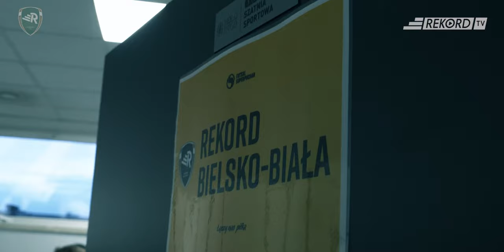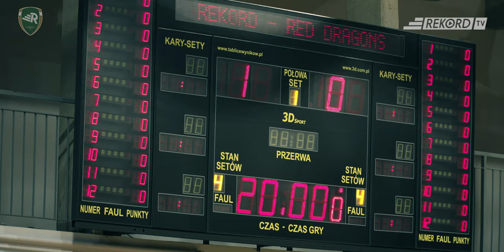Superpuchar Polski Red Dragons Pniewy – Rekord 1:1 (0:1) k. 3:2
Wracamy w materiale filmowym do meczu o Superpuchar, rozgranego 22 września w Nysie, w którym ulegliśmy Red Dragons Pniewy.